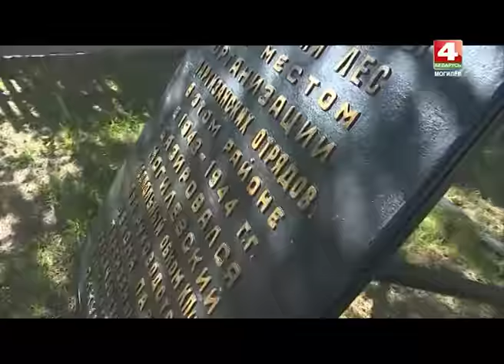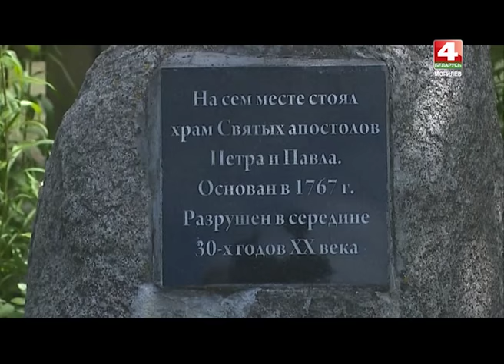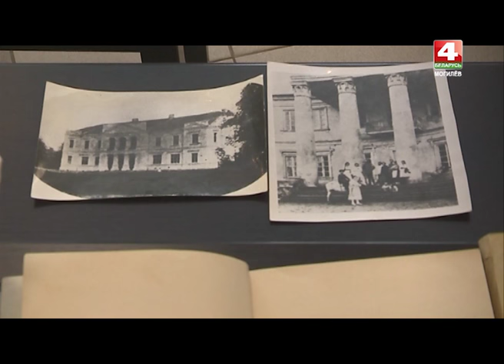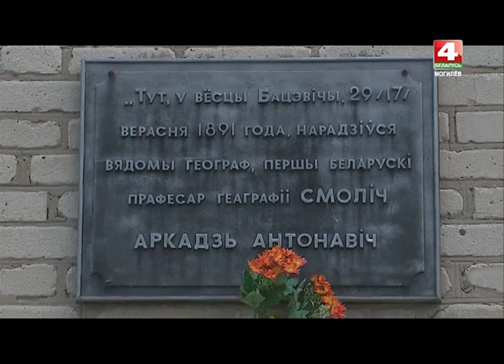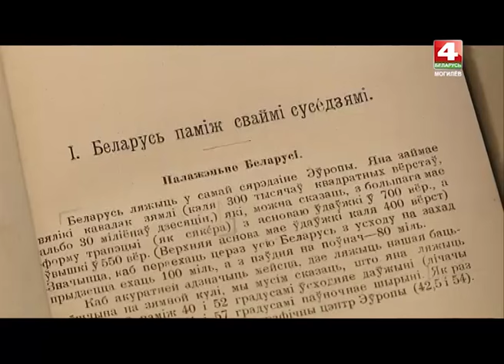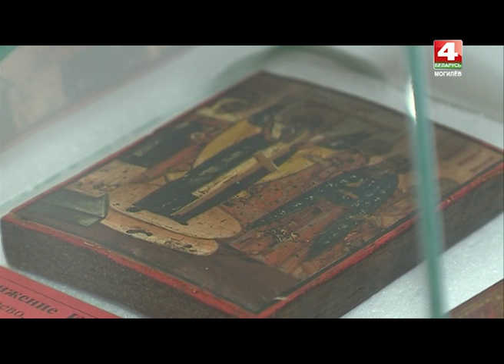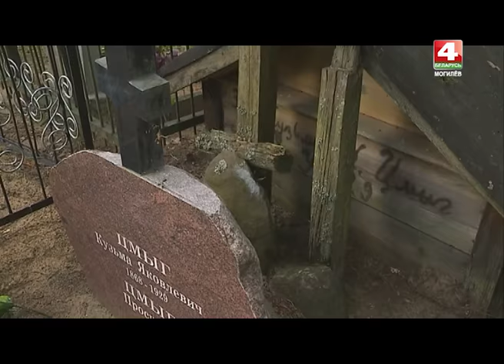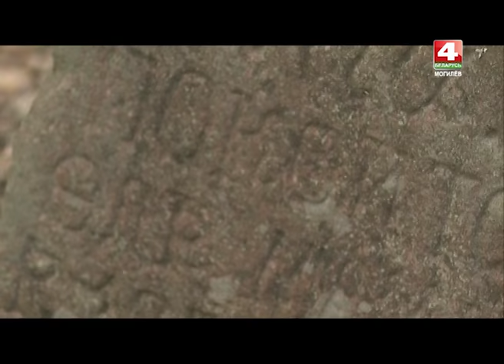Обратная связь. Кличев